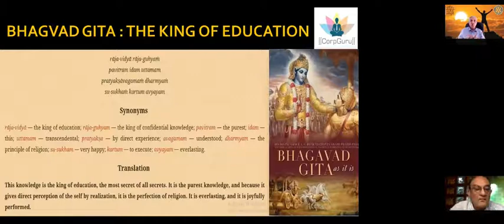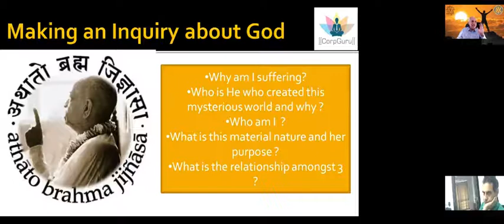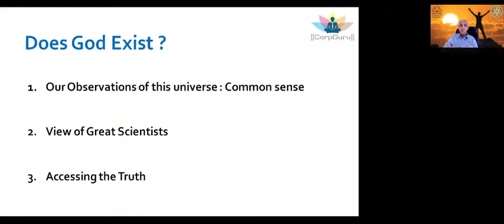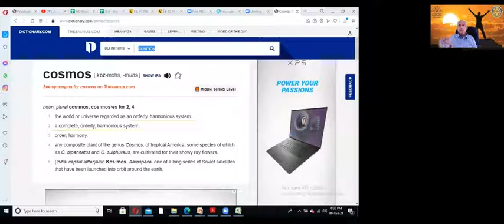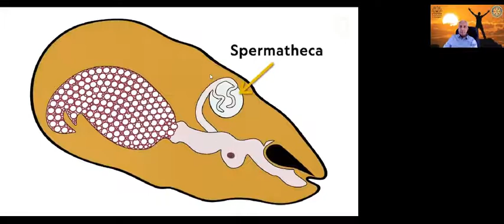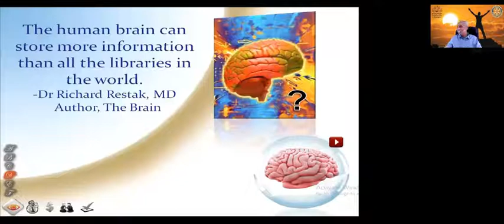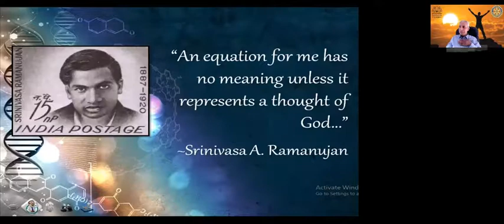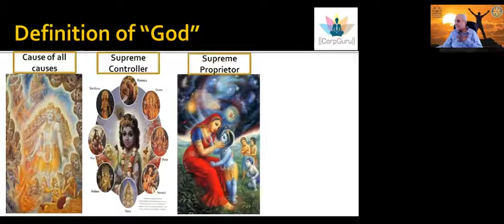The Journey of Self Discovery II Session 2 II Does God exist ? II Madan Govind das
Learn how simplistically we can appreciate the presence of God in our day to day life.